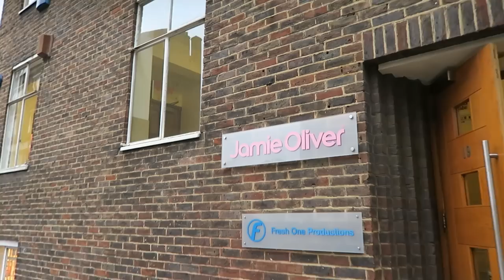COOKING WITH JAMIE OLIVER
Music wanted!!

All filmed on a Canon G7X, sometimes Panasonic Lumix GH4 with 12-35mm lens and a go pro hero 3+